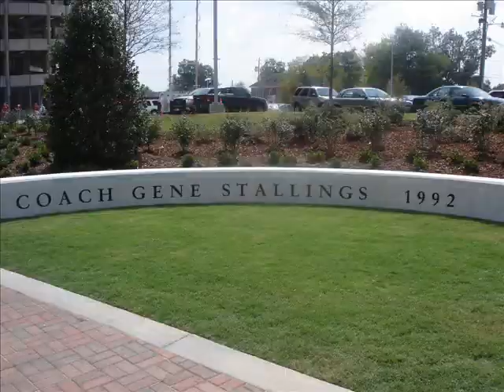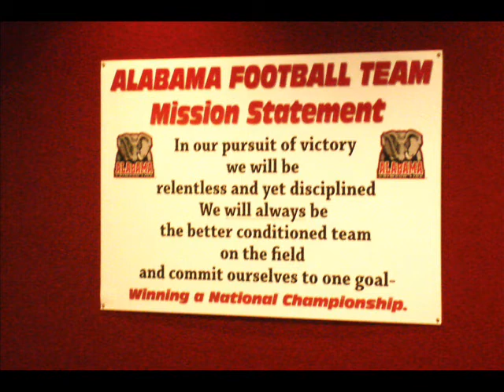My Bama Nation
Gameday at the University of Alabama